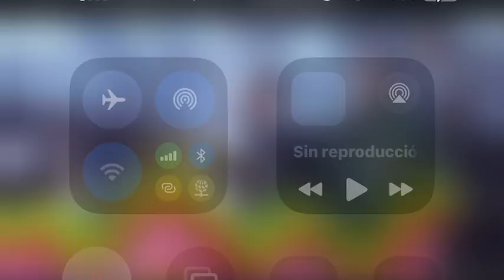HOY ES TIEMPO DE VENIR- Marta Gricelda y su grupo Ministro de luz 🎤🥁🎸 *lo más nuevo*